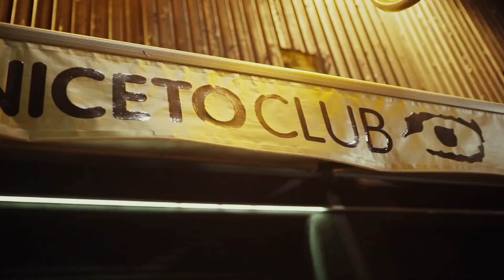Paulo Londra | LIVE | Red Bull Music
Argentinean trap sensation Paulo Londra's first show ever in Buenos Aires documented both on and off stage. Featuring his friends, fans, and music in a night presented by Red Bull Music.